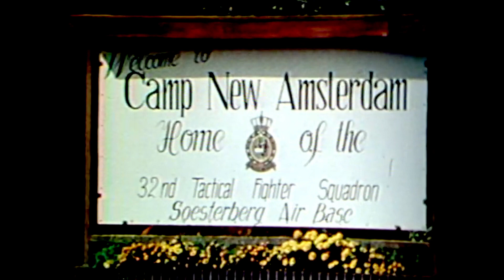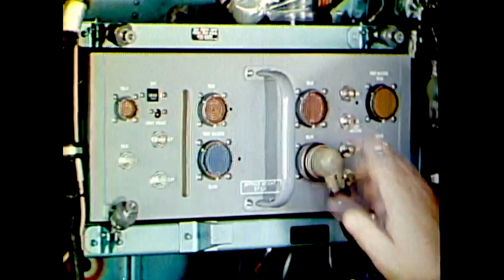McDonald Douglas F-15 Production Video Circa ~1980s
This is a vintage McDonald Douglas F-15 production video from the ~1980s.

In 1980, the United States had a sophisticated air defense system in place that was designed to protect the country from potential aerial threats, such as enemy aircraft or missiles.

The F-15 Eagle fighter jet has been in production for several decades. The initial production of the F-15A/B models began in 1972, and the first aircraft was delivered to the United States Air Force (USAF) in 1974.

The production of the F-15 continued throughout the 1970s and 1980s, with the development of various new models, including the F-15C/D and the two-seat F-15E Strike Eagle. The F-15E was introduced in 1988 and remains in service today, as one of the primary fighter jets used by the USAF for ground attack missions.

Over the years, several other countries have also purchased and used the F-15, and it has undergone several upgrades and modernizations to maintain its capabilities and effectiveness as a fighter aircraft. Overall, the F-15 Eagle has had a long and successful production history, and it remains one of the most recognizable and widely-used fighter jets in the world.